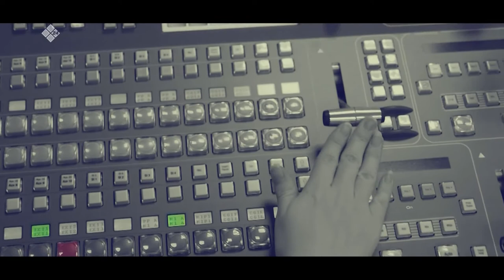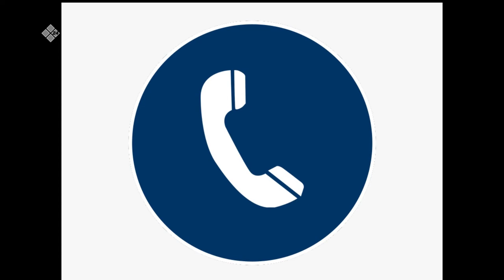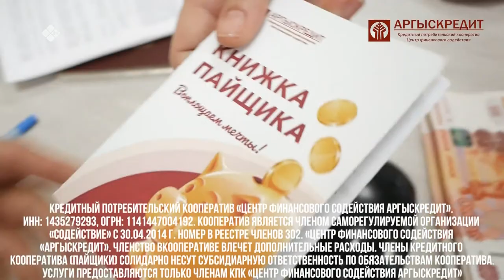«Талбан» биэриигэ: сааскы халаан хаамыыта (30.04.20)